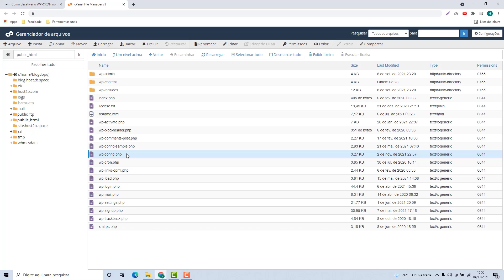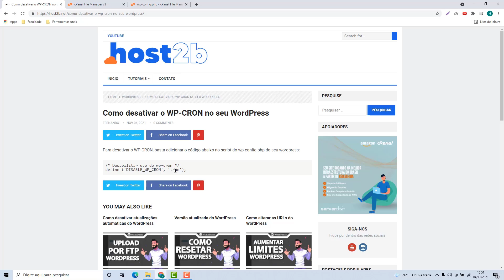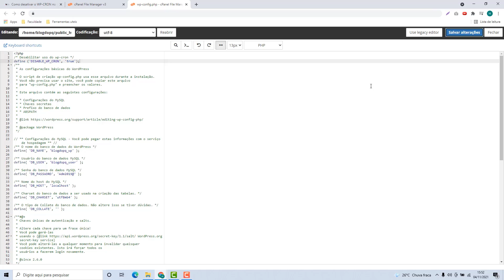Como desativar o WP CRON do WordPress na Ptservidor – rápido e fácil – 2022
Aprenda Como desativar o WP-CRON do WordPress na Ptservidor facilmente e em poucos minutos

NOTA IMPORTANTE!!!